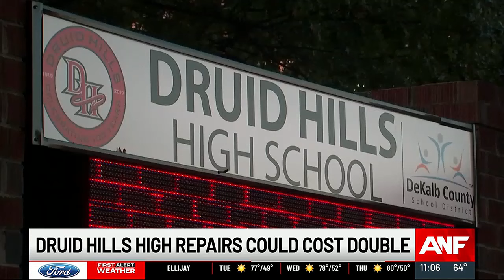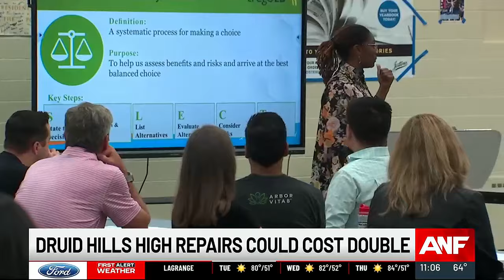Druid Hills High School modernization could cost $100 million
On Monday, the school district hosted a meeting for parents to learn more about the project.